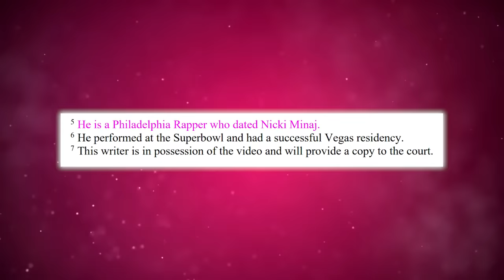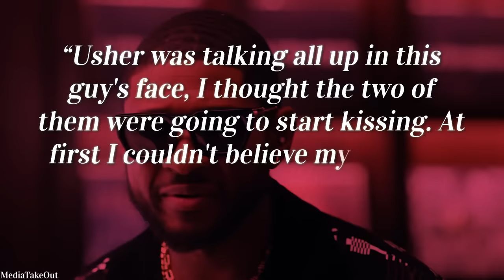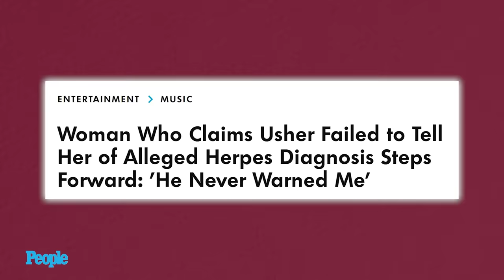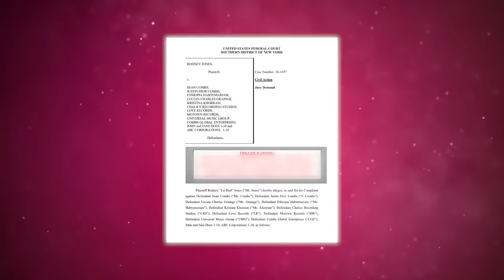Usher's Mom Reveals How D1ddy Put Usher In Hospital | Usher's Mom Wanted To Sue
Yoohh! Gene Deal is at it again SPILLING y’all and the plot just thickened with the Diddy and Usher situation. Allegedly Usher’s mom, Jonnetta Patton, is also like, enough is enough! The record needs to be set straight!

Chile, if there’s one thing Usher’s mom should never have done was allow Usher to go and live with Diddy when he did because Usher is never gonna escape all these stories involving Diddy.

 But did you know that after Jonnetta apparently found out what was happening with Usher at the Flavor Camp, and Usher being taken to hospital because of Diddy, she wanted to sue? Get seated guys, it’s messy!